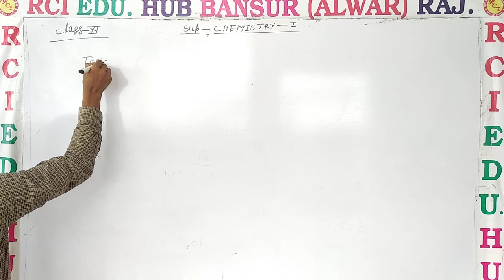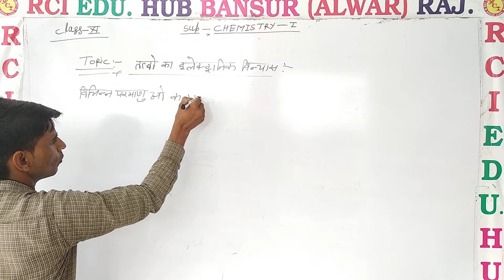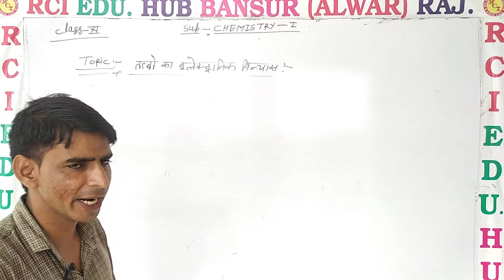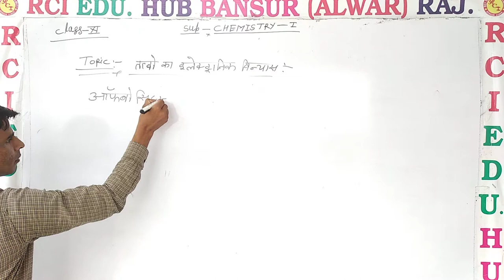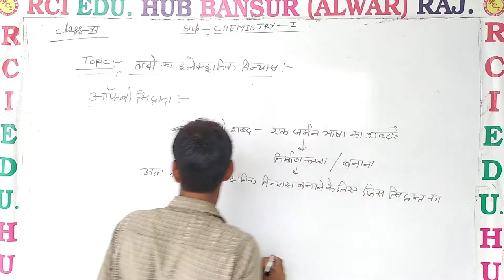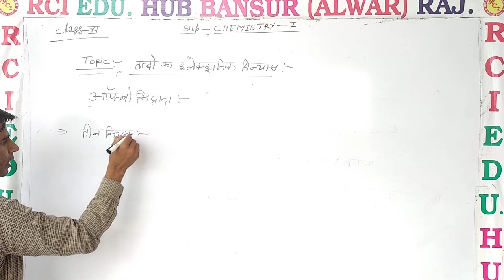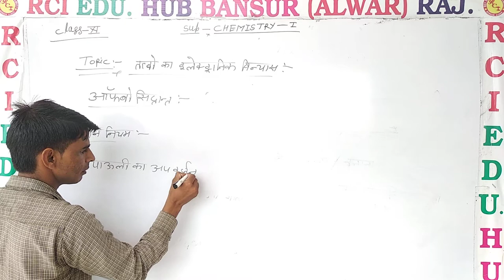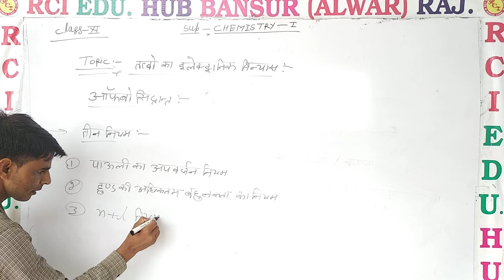तत्वों का इलेक्ट्रॉनिक विन्यास ll Rci Edu. Hub Bansur Alwar Raj. ll BY S S SIR